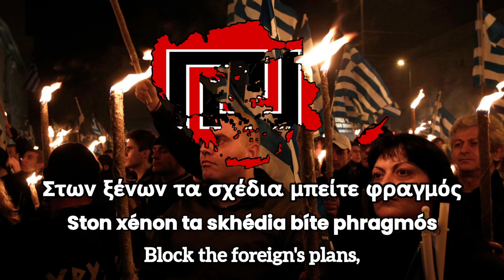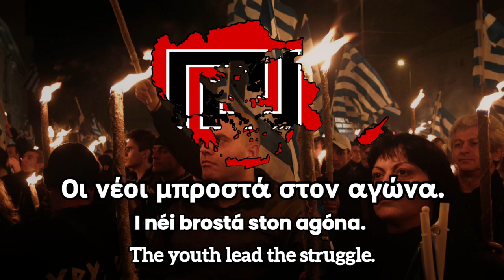"Εμπρός Αετοί" - Greek Nationalist Song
"Εμπρός Αετοί" (Go Eagles) is a Greek nationalist song of Golden Dawn (Χρυσή Αυγή).

Notes : Golden Dawn is a Greek far-right political
              party founded by Nikolaos Michaloliakos in
              1980.

              The map used in this video represents all the
              territories Golden Dawn would conquer if
              they'd lead Greece. The flag inside of the
              map is the Golden Dawn banner who
              represents a Greek meander in a style and
              color scheme which resembles the Nazi
              Party banner.

-- Lyrics --

Αίμα, Τιμή, Χρυσή Αυγή!

Εμπρός αετοί, εμπρός δυνατοί
Παιάνες ηχούν στον αέρα
Μεγάλη Ελλάδα, καρδιά και ψυχή
Μετά από την νύχτα είν’ η μέρα.

Απλώστε το φως, ξυπνά ο λαός
Ξυπνά η Μεγάλη Ιδέα.
Γενναίων γενιά, Τιμή και Φωτιά
Να κλείσει ο δρόμος στο ψέμα

Χρυσή Αυγή ξημερώνει
Που όλα τα στήθη ενώνει.

Λαός και στρατός καταιγίδα
Στων ξένων τα σχέδια μπείτε φραγμός
Σ’ αυτούς που πουλάν την Πατρίδα.

Στην Κύπρο, στον Πόντο, στην Πόλη ξανά,
Απόγονοι του Μαραθώνα
Τιμή η Θυσία, ντροπή η σκλαβιά,
Οι νέοι μπροστά στον αγώνα.

-- English Translation --

Blood, Honor, Golden Dawn!

Forward eagles, forward stong ones,
Songs sound in the air.
Great Greece, heart and soul,
After night, day comes.

Spread the light, the people awake,
Megali Idea awakes.
Generation of braves, honor and fire,
Close the way to lies.

Golden Dawn dawns!
That unites all chests!

People and army, like a storm,
Block the foreign's plans,
Of those who sell our Homeland.

In Cyprus, in Pontus, in Constantinople again,
Descendants of the Marathon.
Sacrifice is honor, slavery is shame,
The youth lead the struggle.

Golden Dawn dawns!

Golden Dawn dawns!

              - Pelalion